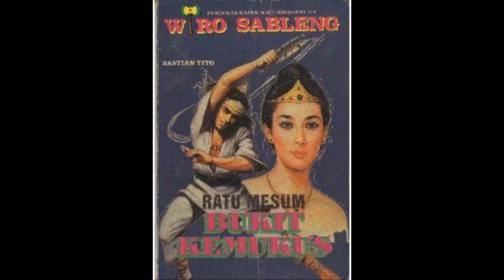Seri Cerita Silat Wiro Sableng 056 Ratu Mesum Bukit Kemukus